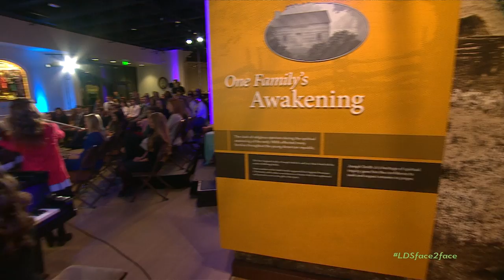Face to Face with Elder Ronald A. Rasband, Sister Bonnie L. Oscarson, and Brother Stephen W. Owen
Youth will learn and share examples of pressing forward in Christ. They will see they are part of a worldwide group of faithful youth and know that they are part of a great cause together.
Enjoy this worldwide broadcast that featured a discussion with Elder Ronald A. Rasband of the Quorum of the Twelve Apostles; Sister Bonnie L. Oscarson, general Young Women president; and Brother Stephen W. Owen, general Young Men president.